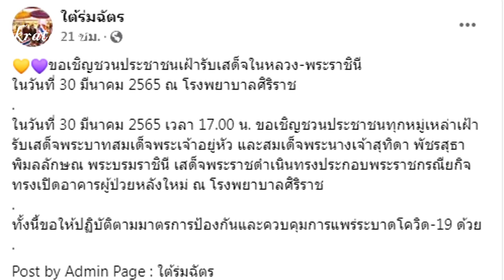เชิญชวนเฝ้ารับเสด็จในหลวง-พระราชินี วันที่30มีนาคม2565 เสด็จพระราชดำเนิน โรงพยาบาลศิริราช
ขอเชิญชวนประชาชนเฝ้ารับเสด็จในหลวง-พระราชินี
ในวันที่ 30 มีนาคม 2565 เวลา 17.00 น. ขอเชิญชวนประชาชนทุกหมู่เหล่าเฝ้ารับเสด็จพระบาทสมเด็จพระเจ้าอยู่หัว และสมเด็จพระนางเจ้าสุทิดา พัชรสุธาพิมลลักษณ พระบรมราชินี เสด็จพระราชดำเนินทรงประกอบพระราชกรณียกิจ ทรงเปิดอาคารนวมินทรบพิตร ๘๔ พรรษา  ณ​ โรงพยาบาลศิริราช
ทั้งนี้ขอให้ปฏิบัติตามมาตรการป้องกันและควบคุมการแพร่ระบาดโควิด-19 ด้วย
Post by Admin Page : ใต้ร่มฉัตร
ในหลวง พระราชินี พระราชินีสุทิดา พระบาทสมเด็จพระเจ้าอยู่หัว สมเด็จพระนางเจ้าสุทิดา พัชรสุธาพิมลลักษณ พระบรมราชินี